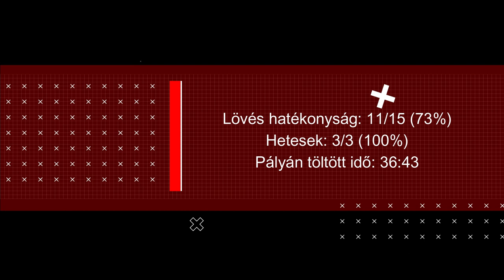DVSC SCHAEFFLER vs FTC-RAIL CARGO HUNGARIA / Klujber Katrin / 230502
Neked melyik Keti-gól a kedvenced?